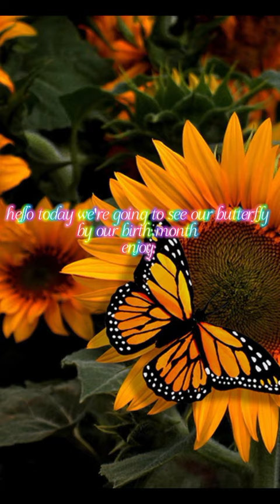your month butterfly